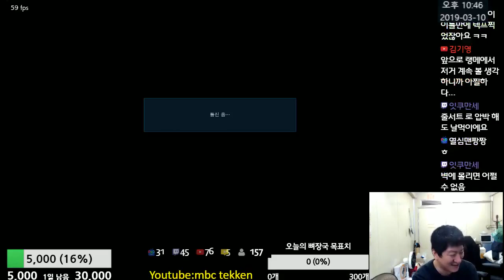Tekken7 MBC(Julia)이렇게 쉬운 날먹... 오랜만입니다 2019-03-10 [철권7(PC,스팀)]